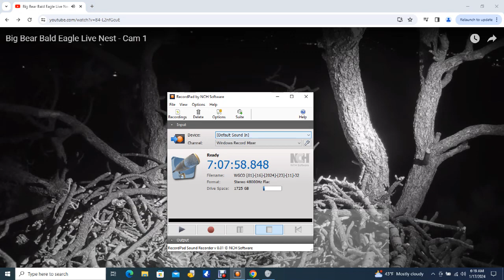Big Bear Bald Eagles 01/16/2024 22:45